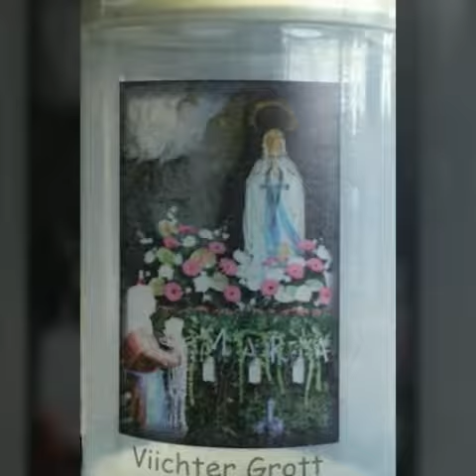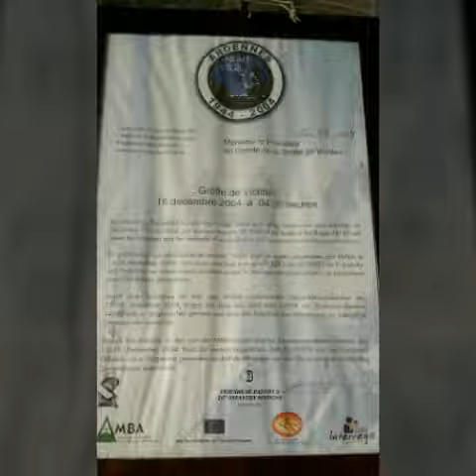Grotte de Lourdes von Vichten 🌹🌹🌹